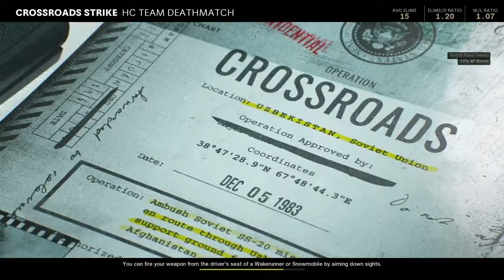Cold War Pop Offs*